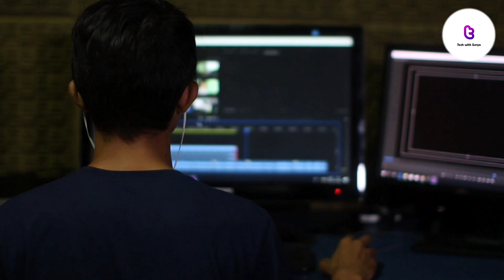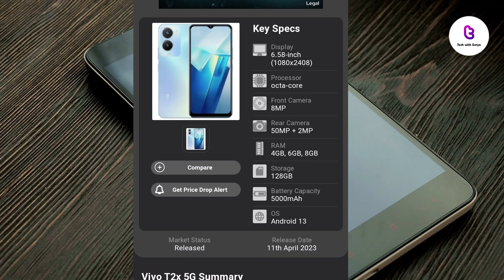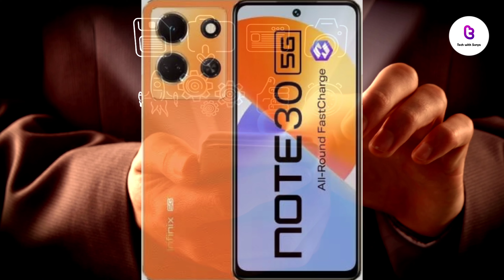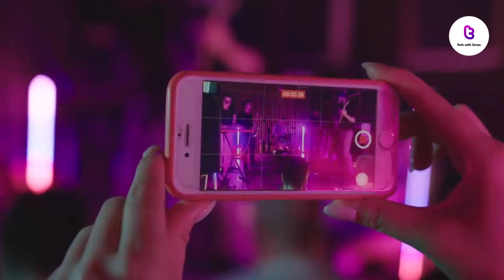The Best Budget 5g Phones in 2023 Under 15000 | Top 5 5g Smartphone under 15000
In this video, we're going to be discussing the best budget 5g phones in 2023 under 15000. We'll be outlining the best picks for each budget range, and providing a brief overview of each phone.
With so many options available on the market today, it can be hard to decide which 5g phone is right for you. In this video, we'll outline the best 5g phones on the market under 15000, and help you find the perfect phone for your needs. We hope you enjoy the video!

Topics Covered in this Video:
the best budget 5g phones in 2023 under 15000
top smartphones under 15000 best phone under 15000
top 5g phones under 15000 in 2023 top 5 5g smartphone under 15000
5g phone under 15000 best phone under 15000
top 5 powerful 5g phone under 15000 in 2023
5g phone under 15000

1.POCO M6 Pro 5G
Display: 6.79 LCD display 90 Hz
Chipset: Snapdragon 4 Gen 2
RAM and Storage: 4GB+64GB
Rear cameras: 50MP+2MP
Selfie camera: 8MP
Battery: 5,000mAh with 18W fast charging tech
OS: MIUI 14 based on Android 13 out-of-the-box
Price: Rs. 13,999

2.vivo T2x 5G
Display: 6.58 LCD display 60 Hz
Chipset: MediaTek Dimensity 6020
RAM and Storage: 4GB+128GB
Rear cameras: 50MP+2MP
Selfie camera: 8MP
OS:  Android 13
Price: Rs. 12,999

3.Infinix Note 30 5G
Display: 6.78 LCD display 120 Hz
Chipset: MediaTek Dimensity 6080
Rear cameras: 108MP+2MP+0.8MP
Selfie camera: 16MP
Battery: 5,000mAh with 45W fast charging tech
OS:  Android 13
Price: Rs. 14,999

4.Samsung Galaxy F14 5G
Display: 6.6 LCD display 90 Hz
Chipset: Samsung Exynos 1330
Rear cameras: 50MP+2MP
Selfie camera: 13MP
Battery: 6,000mAh with 25W fast charging tech
OS:  Android 13
Price: Rs. 12,990

5.POCO X5 5G
Display: 6.67 Super Amoled display 120 Hz
Chipset: Snapdragon 695
RAM and Storage: 6GB+128GB
Rear cameras: 48MP+8MP+2MP
Selfie camera: 13MP
Battery: 5,000mAh with 33W fast charging tech
OS:  Android 13
Price: Rs. 14,999

Support